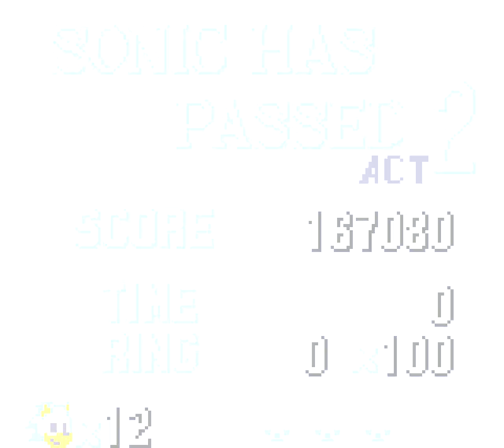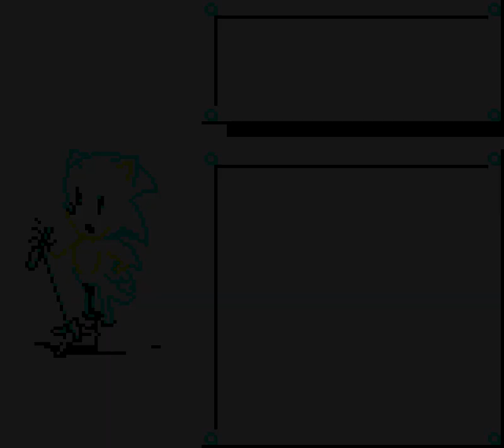Game Gear Longplay - Sonic the Hedgehog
Very underrated game that stands on its own, outside of the rest of the series. Definitely check it out if you love all the Genesis/Megadrive Sonic games.

Time Stamps:
0:00 Intro
0:24 Green Hill Zone
6:56 Bridge Zone
14:09 Jungle Zone
20:20 Labyrinth Zone
27:35 Scrap Brain Zone
33:40 Sky Base Zone
37:50 Ending